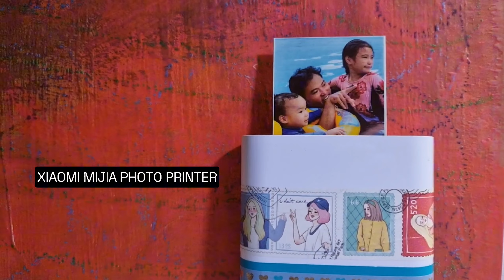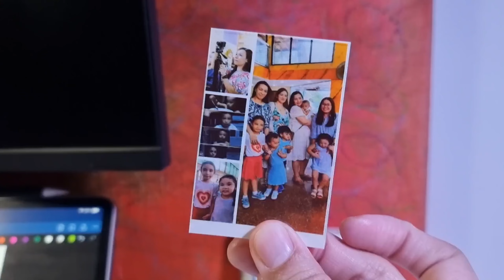TAKE A NOTE PLANNER 2024 | WEEK 13 - PLAN WITH ME | BULLET JOURNAL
Take A Note Planners are of very simple, minimalist but very functional designs. Very unique as it has a 2-day/ page weekly plan, with a vertical timeline. Uses a Tomoe River Paper in white, fountain pen friendly, yay! Best of all, IT LAYS FLAT! My video will just show otherwise, but that's because of the cover it's on, but without the cover, as experienced with the A5 - even if you put lots of washi and stickers- it'll still lay flat.

Planner Sections include:
1. Yearly Calendar
2. Horizontal Gantt Chart
3. Vertical Gantt Chart
4. Monthly Planner
5. Weekly planner (2 days/ page)

Pen: Uni Ball One P series
Ink: Black